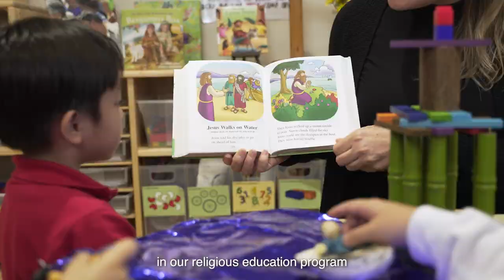Part 2: Real World Applications - Learning through Play Video Series - HKIS Lower Primary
In part two of our four part series on Learning Through Play in the Lower Primary, Associate Principal Gayle Renken explains how students apply what they learn through play to their daily lives.